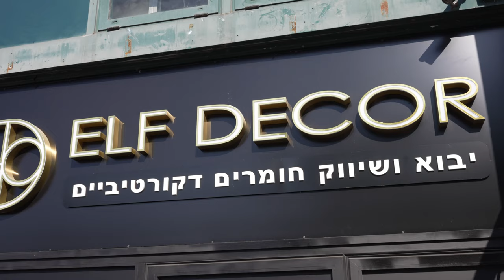Elf Decor Israel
בתקופה מאותגרת זו, נדרשת האחדות והסולידריות שלנו גם ברגעים הקשים ביותר, אנו נושאים באחריות למדינה שלנו ולאזרחיה. מלחמה אולי תעצור הרבה דברים, אבל היא לא צריכה לעצור את היכולת שלנו לעזור אחד לשני ולבנות את העתיד ביחד.

אנחנו ביחד נבנה מחדש. זהו זמן שבו כל עשיה חשובה, וכל מאמץ נחשב.
אנחנו מאוחדים כאומה, האחדות הזו תאפשר לנו להתגבר על כל קושי. בואו נעורר השראה זה בזו במעשינו ובמחויבותנו לשלום ולשגשוג.

היום אנחנו עובדים לא רק למען עצמנו אלא למען הדורות הבאים. בואו נגלם אחריות ותקווה במעשים אמיתיים. יחד אנחנו חזקים, ויחד נוכל להתגבר על כל אתגר.